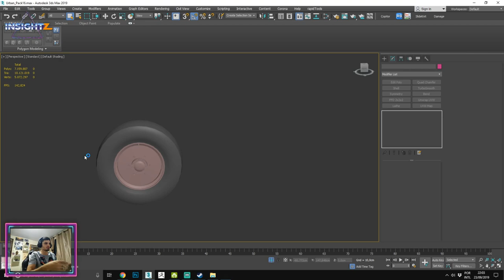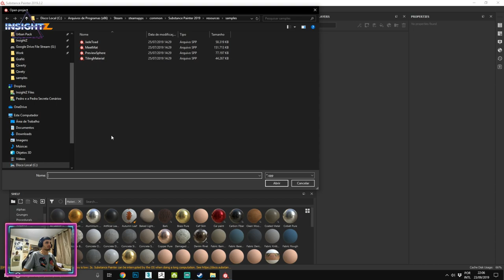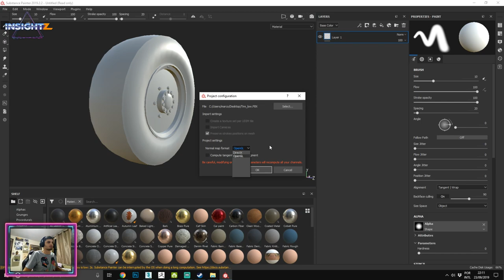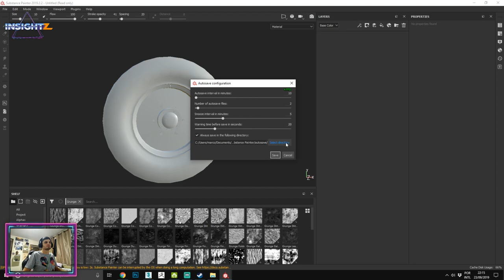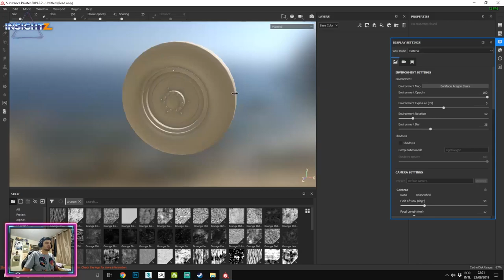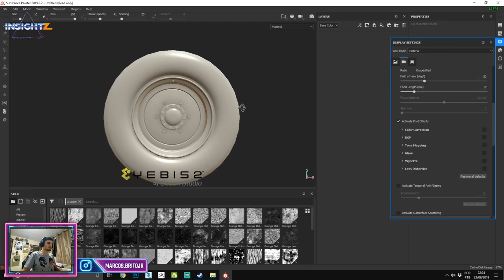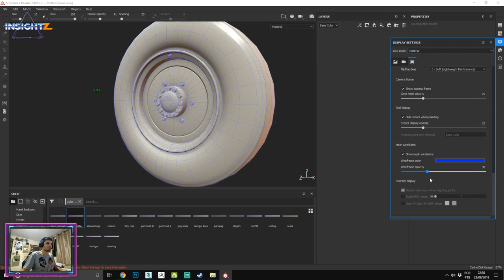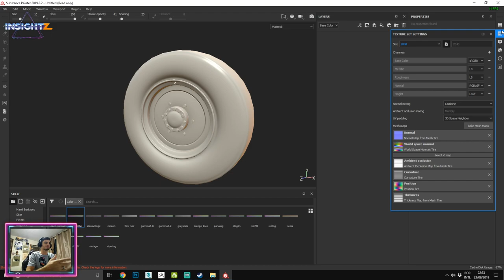Introdução - Viewport, Interface, configurações l Substance Painter #001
O mais pedido por vocês, a introdução sobre o Substance Painter !

Vamos ter uma playlist mostrando as ferramentas do Painter e no final de tudo vamos pintar um asset inteiro nele para por em prática tudo que aprendemos.

Eleve a qualidade de suas artes com a texturização 3D!

-Chill Synthwave